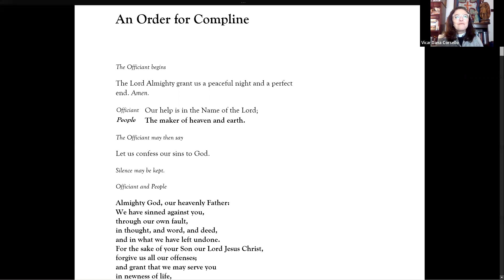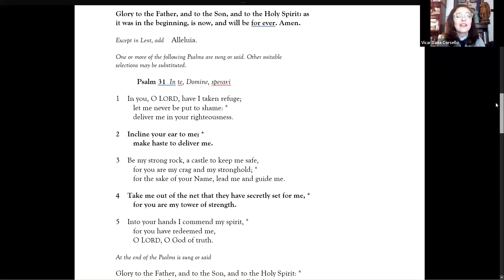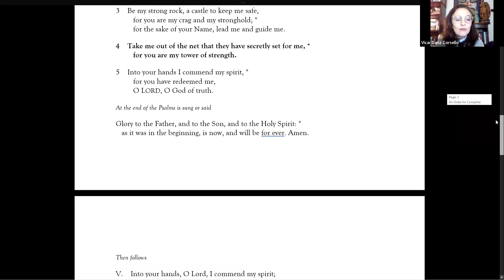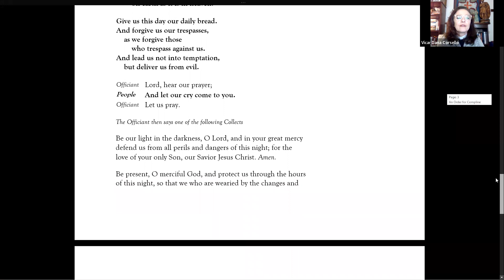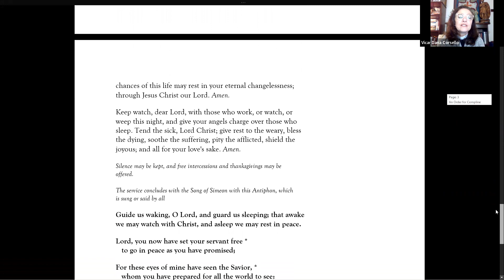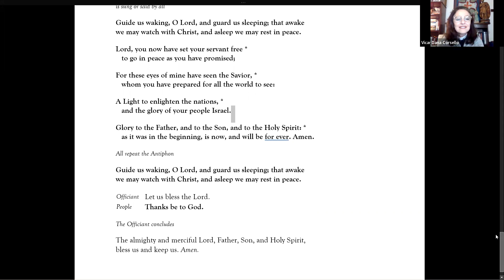12.06.2022 Advent Meditation: Creation in Crisis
The season of Advent marks something momentous: God’s coming into our midst. That coming is not just something that happened more than two millennia ago; it offers an ongoing opportunity for rebirth in the here and now.  And it compels us to consider a second, future Advent—the promised coming of God’s kingdom on earth.  As Dietrich Bonhoeffer wrote, God’s coming is not only a matter of glad tidings, but “frightening news for everyone who has a conscience.”
If the essence of Advent is expectancy, it is also readiness for action. By meditating on the theology of “Creation Care,” and by connecting ourselves to the elements of nature, we can learn, advocate, and bring about spiritual awakenings. Only then will we be telling the real story of how “the whole creation has been groaning in labor pains” (Romans 8: 22) as a human-induced climate crisis envelopes and consumes our planet home.

WATER, December 6—Dr. Melanie L. Harris
Professor Harris is Director of Food, Health and Ecological Well Being and Professor of Black Feminist and Womanist Theologies jointly appointed with African American Studies and the School  of Wake Forest Divinity at Wake Forest University. Formerly Associate Dean of Diversity, Equity and Inclusion with AddRan College at Texas Christian University, her leadership, teaching, research, and scholarship focuses on the areas of Religious Social Ethics, Environmental Justice, Womanist  Ethics, and African American Religion.